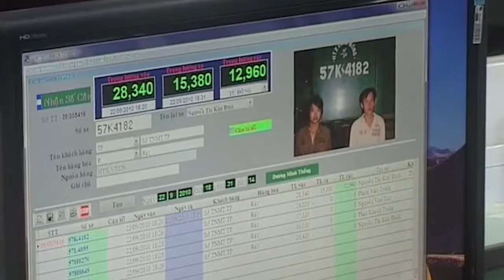VUA RAC & NHUNG VAN DE HIEN NAY part 2